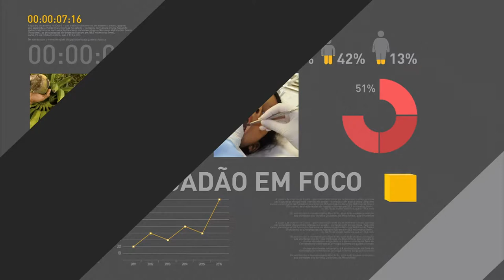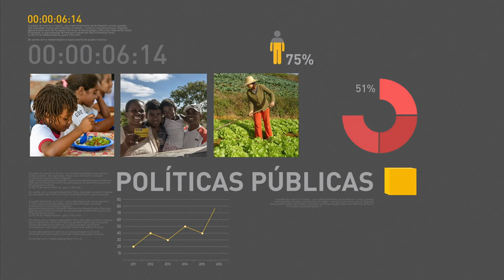Representantes do governo participam de debate sobre reforma da previdência em São Paulo - parte 3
REPÓRTER NBR - 29.05.17: Nesta segunda-feira (29), o ministro da Fazenda, Henrique Meirelles, e o secretário da Previdência Social, Marcelo Caetano, estiveram em São Paulo, onde participaram de um debate sobre a reforma da previdência organizado pela revista Exame. Meirelles e Caetano falaram sobre a necessidade da aprovação da reforma para garantir a sustentabilidade do sistema.